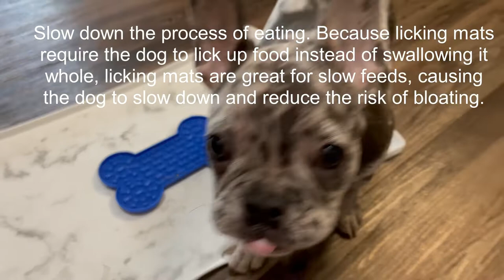❤️ Lick Mat For Dogs I Why Is A Lick Mat So Good For Dogs? I Frenchie HD.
◼ Reduce anxiety. Licking is a relaxing activity for your dog, reducing stress and boosting endorphins.
◼ Give your dog something to do. Boredom is one of the main causes of destructive behavior. Many dogs spend most of the day sitting around, which is no fun at all! Licking mats give your dog a fun, stimulating mealtime activity.
◼ Keep your dog's mouth fresh. The unique ribbed pattern of the lick pads scrapes bacteria off the dog's tongue, resulting in a fresher, healthier mouth.
◼ Slow down the process of eating. Because licking mats require the dog to lick up food instead of swallowing it whole, licking mats are great for slow feeds, causing the dog to slow down and reduce the risk of bloating. Frenchie HD.